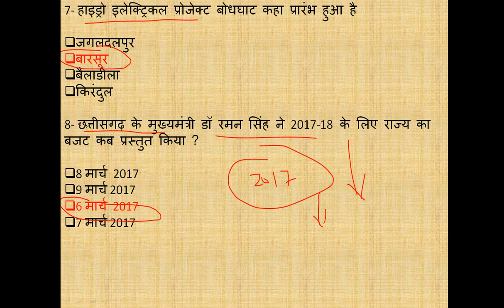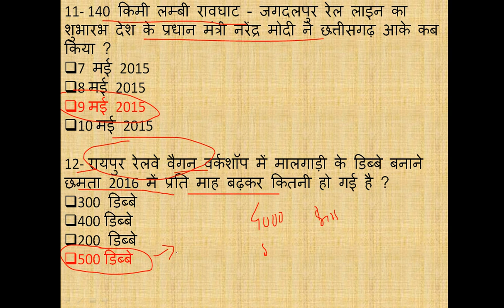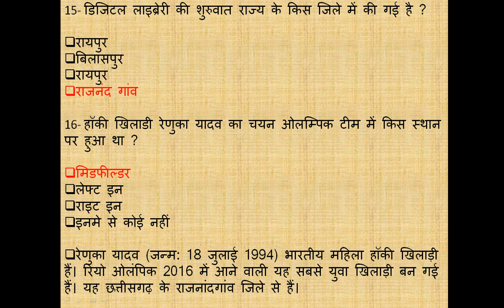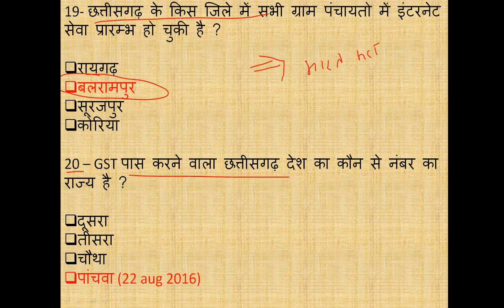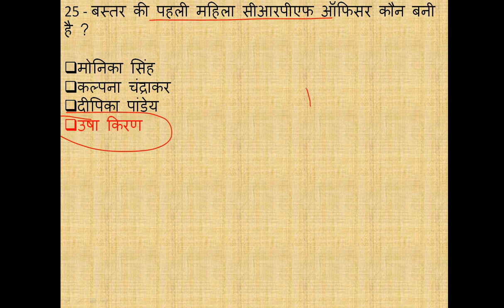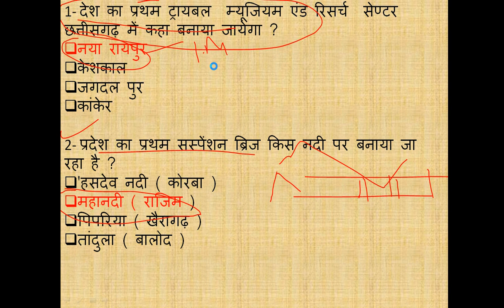current affairs chhattisgarh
Is video me CG current affairs bataya gya hai Jo Aapke aane wale exam ke liye best hai